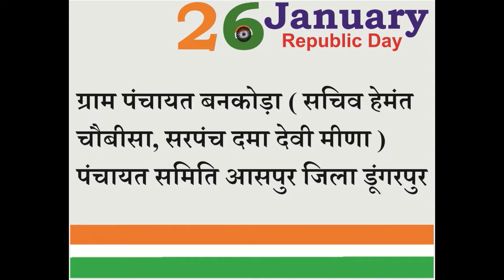Prime News24 l बटाला के रोशन विहार कालोनी में अज्ञात मोटरसाइकल सवार लोगो ने की ताबड़तोड़ फायरिंग